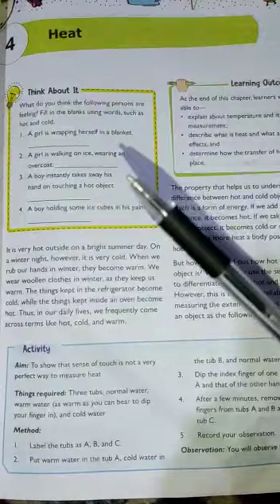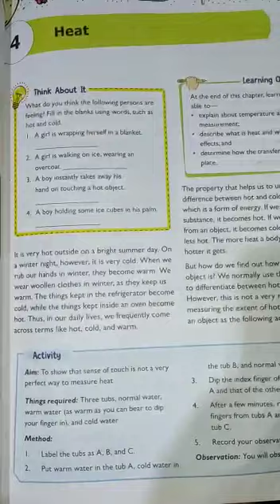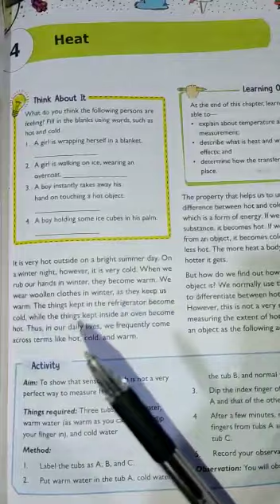Class 7th Science Lesson no.4 p.no.35